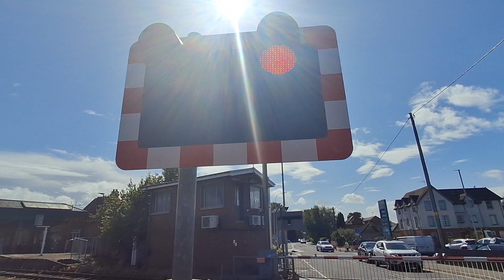antrim station level crossing (co antrim) 20/8/24